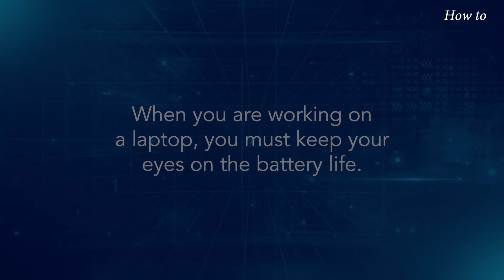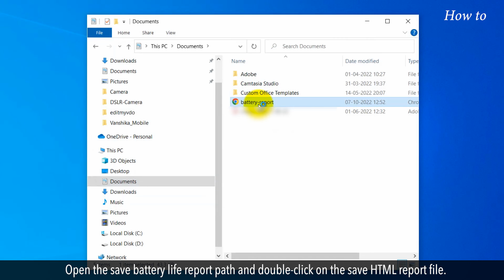How to find how much battery life is left on a laptop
When you are working on a laptop, you must keep your eyes on the battery life.  Over a period of time, the battery life of a laptop decreases. Let’s see the steps to find how much battery life is left on a laptop.

1. Click on the battery icon at the bottom right in the Windows notification area.
2. A pop-up will appear and show you the status of how much battery power has been consumed.
3. Type PowerShell in the windows search bar at the bottom left.
4. Right-click on the Windows PowerShell app from the search result.
5. Click on the Run as administrator option.
6. Type the following command in the PowerShell window, “powercfg / batteryreport /output "$home\Documents\battery-report.html”.
7. Press the Enter key on your keyboard.
8. This will save a battery life report and will display a path of the saved file.
9. Type exit in the PowerShell window and press the enter key to close this window.
10. Open the save battery life report path and double-click on the save HTML report file.
11. This will open the full report about your laptop battery.